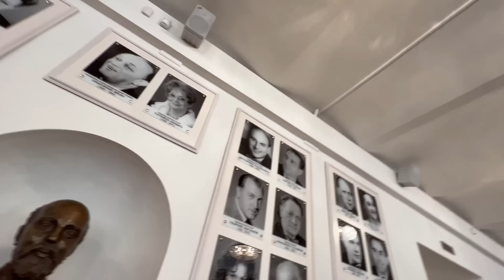THE BEST MUSICAL I'VE EVER SEEN! VISITING ALL- RUSSIAN DECORATIVE ART MUSEUM IN MOSCOW.